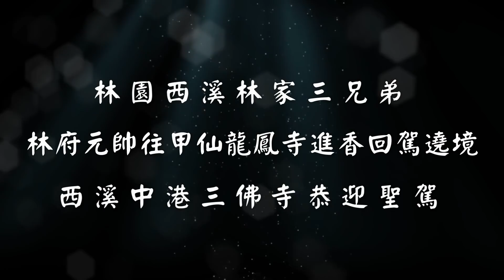中港三佛寺恭迎林園西溪林家(三兄弟)林府元帥聖駕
林園西溪林家(三兄弟)林府元帥往甲仙龍鳳寺進香暨回駕遶境